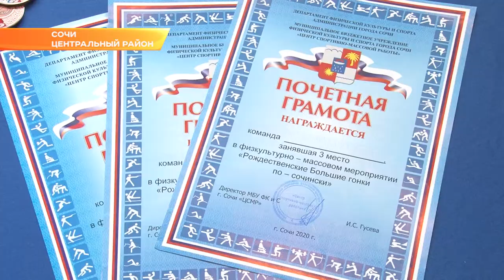Зимние каникулы юные спортсмены завершили Рождественскими гонками по-сочински. Новости Эфкате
Большие гонки по-сочински – это веселая эстафета. Дети соревнуются, используя забавный мягкий инвентарь.
В нынешнем турнире участвовали 160 воспитанников сочинских спортшкол – всего 18 команд. Это юные спортсмены 10-12 лет. Все они представляют разные виды спорта. Сегодня им предстояла нелегкая задача – не только справится с необычным инвентарем, но и научиться работать в команде.